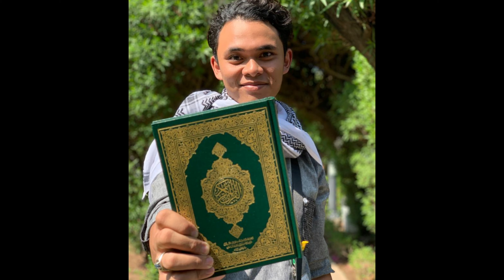Umrah Keluarga Hj Tok Nor - Part 4 (Medina Tour)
Masjid Quba/Ladang Kurma/Jabal Uhud/Quran Printing